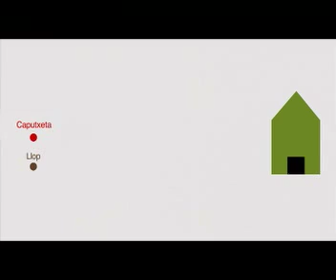Espot FEC 2008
Espot del Festival FEC, que es celebra a Cambrils i Reus. És un certamen dedicat als curtmetratges de l'estat espanyol (Cambrils) i als europeus (Reus).